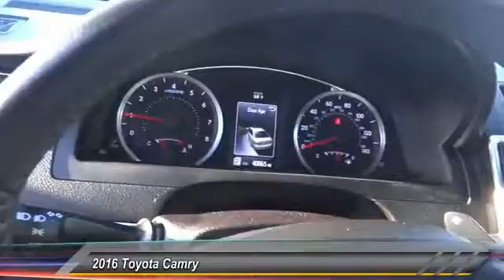2016 Toyota Camry Marina del Rey, Los Angeles, Santa Monica, Culver City, Venice, CA R566663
4636 LINCOLN BLVD.

MARINA DEL REY TOYOTA: PROUDLY SERVING MARINA DEL REY, LOS ANGELES, SANTA MONICA, CULVER CITY, VENICE, AND SURROUNDING SOUTHERN CALIFORNIA LOCATIONS. THIS SILVER 2016 Toyota CAMRY IS EQUIPPED WITH A Engine: 2.5L I-4 DOHC SMPI, AUTOMATIC TRANSMISSION, AND RECEIVES AN ESTIMATED 25 City/35 Hwy MPG. MARINA DEL REY, CA 90279. MARINA DEL REY, CA - LOS ANGELES, CA - SANTA MONICA, CA - CULVER CITY, CA - VENICE, CA STOCK #: R566663 | 2016 Toyota Camry 4dr Sdn I4 Auto SE CARFAX Certified 1-Owner 2016 Toyota CAMRY 4DR SDN I4 AUTO SE Stock #: R566663 | VIN: 4T1BF1FK9GU566663 | 2016 Toyota Camry 4dr Sdn I4 Auto SE Marina Del Rey Toyota